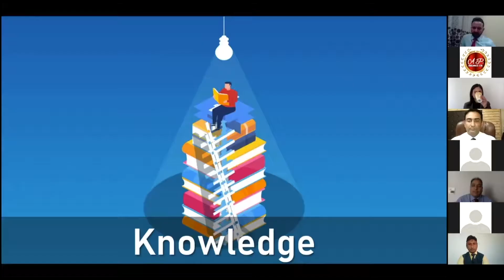Mission 5 Crore | Gama Oryzanol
मिशन 5 करोड :

भारत के 5 करोड़ लोगों का हृदय को स्वस्थ रखने का मिशन गामा ओरिज़नोल द्वारा RCM बिजनेस के सभी कोर लीडर्स ने लिया है और आपने ?

" चलिए ... एक स्वस्थ भारत का निर्माण करें। "